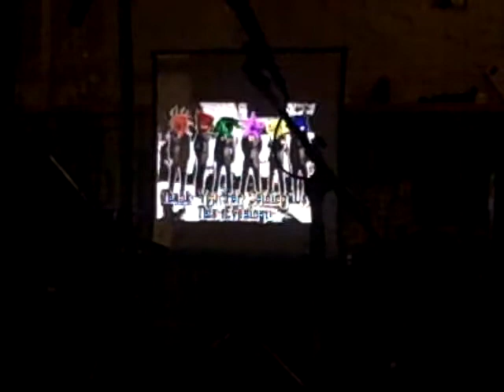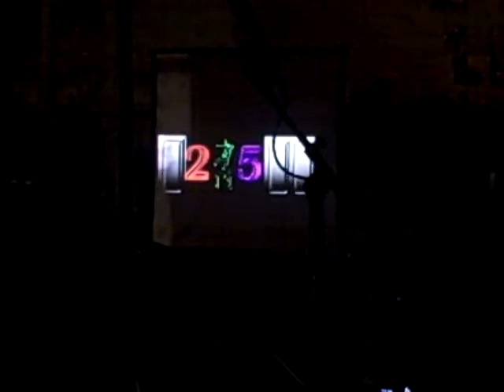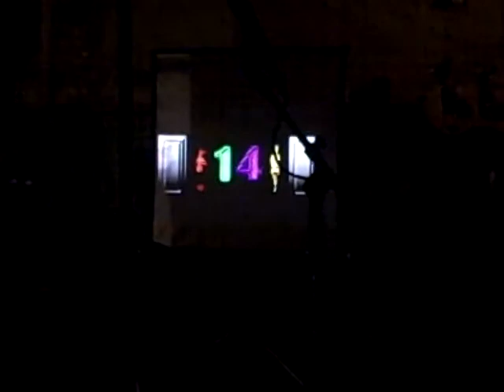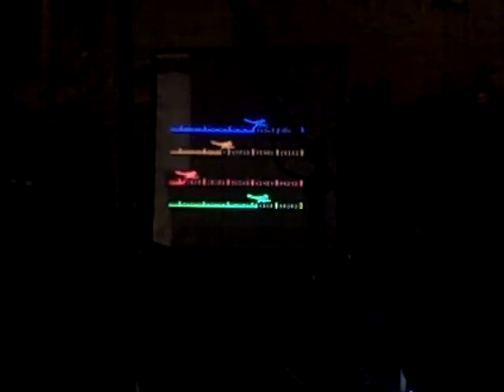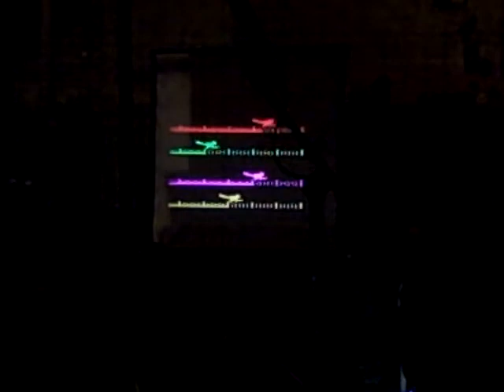pico dorado 11 15 11 01